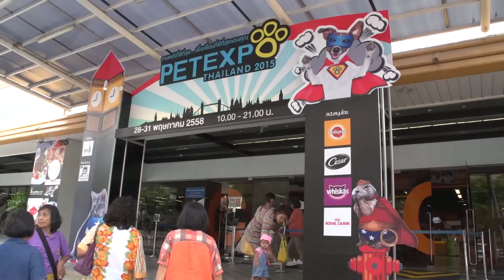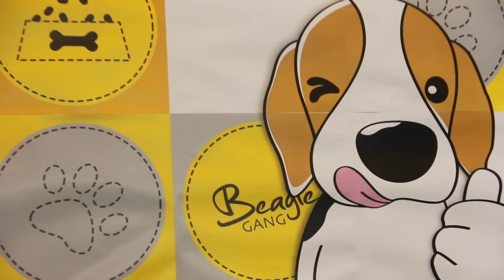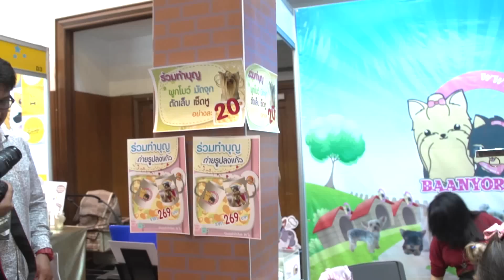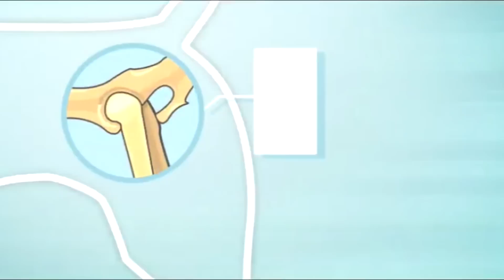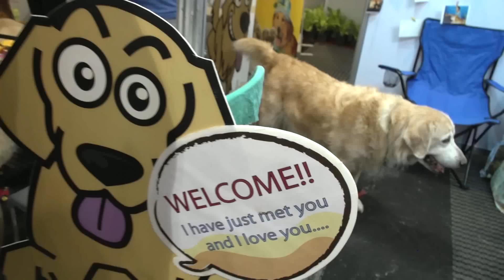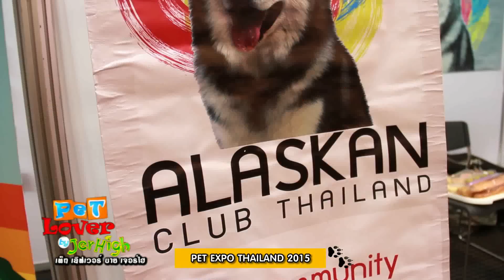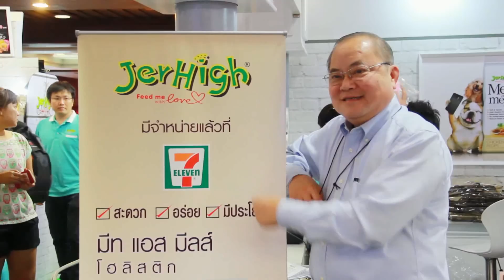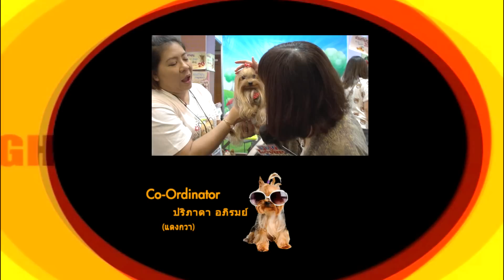รายการ Petlover by Jerhigh 060658 : Pet Expo Thailand 2015 ตอน1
รายการ Petlover พาไปเที่ยวงาน Pet Expo Thailand 2015  พบกับบรรดาสัตว์น่ารักๆ สัตว์แปลก ที่ขนกันมาอยู่ในงานเพียบ  พร้อมทั้งพูดคุยกับบรรดาชมรมต่างๆที่พาน้องหมามาร่วมสนุกกัน และพบกับกิจกรรมสนุกๆ ในบูทของ Jerhigh จะสนุกแค่ไหน ติดตามชมกันนะคะ !!

ทุกวันเสาร์ และ อาทิตย์ นะคะ อย่าลืมเปิดช่อง TNN24 และ TNN2 มาชม Pet Lover by Jerhigh กันนะ